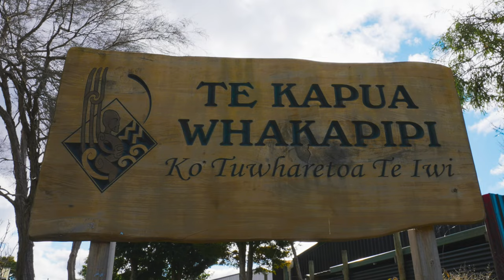Te Ariki Sir Tumu Te Heuheu - a message for Ngāti Tūwharetoa about protecting our whakapapa.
"At this present time, we are again being challenged by the spread of Covid-19 and we now need to think about what is important for us."

Te Ariki Sir Tumu Te Heuheu
Paramount Chief of Ngāti Tūwharetoa